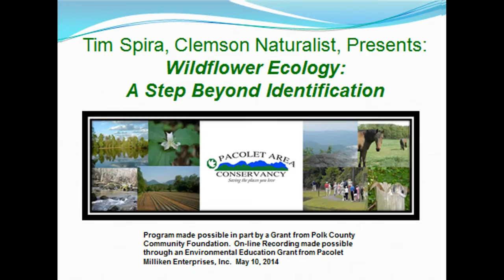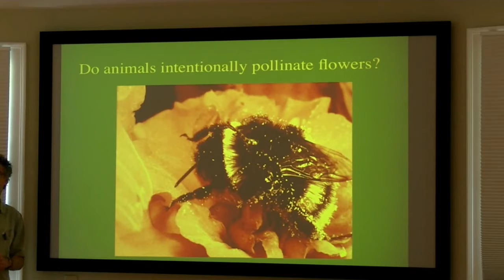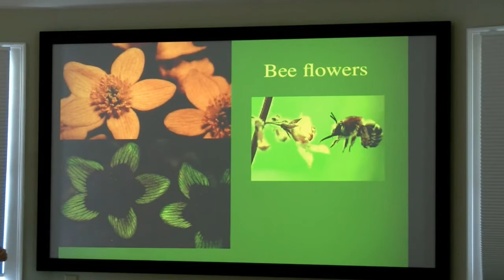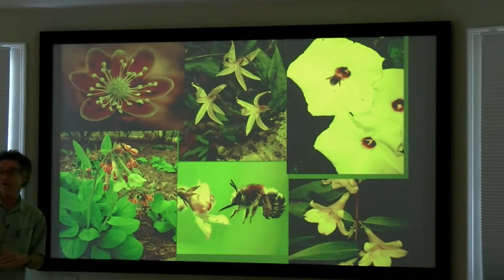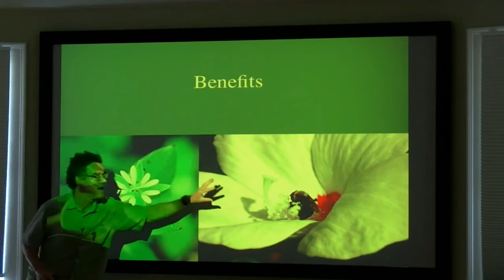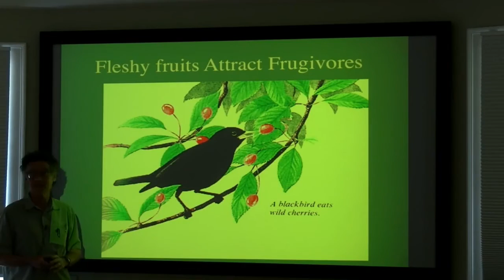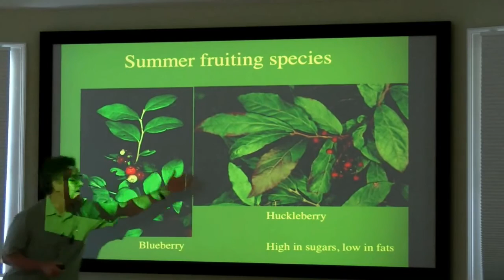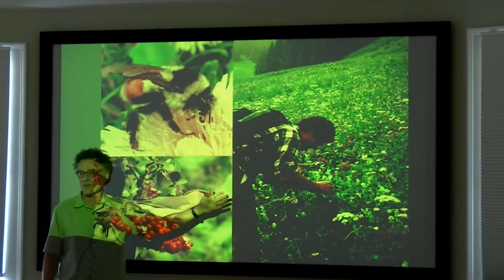PAC/WCP Program "Wildflower Ecology: A Step Beyond Identification"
On May 10, 2014, Tim Spira, a professor of Biological Sciences at Clemson University and author of Wildflowers and Plant Communities of the Southern Appalachian Mountains and Piedmont presented "Wildflower Ecology: A Step Beyond Identification" at the Anne Elizabeth Suratt Nature Center at Walnut Creek Preserve.

While wildflower identification is fun, it's really just the beginning rather than the end of the journey. Participants learned how to interpret common features of native wildflowers and thereby enhance their understanding and appreciation of nature.

For example, have you ever wondered why flowers are so incredibly variable in size, color, shape, and fragrance? Why fruits change color as they age? Or, why leaves differ in size, shape, texture, and color? Tim addressed these questions and more as he discussed some of the many interesting adaptations of our native plants.  He also had copies of his books available for purchase.

This program is made possible, in part, by a grant from the Polk County Community Foundation, and thank you to Delores Lastinger for the grant that allowed PAC to purchase equipment to record this program!

PAC is a 501(c)(3) non-profit conservation organization (land trust) founded in 1989 to Protect and Conserve the area's natural resources (PACs mission).  PAC works with area landowners to ensure the long-term protection of their property through voluntary conservation easements (agreements) which enable landowners to maintain ownership of their property, preserving precious natural resources (open lands, forests, wildlife habitat, scenic vistas, farmland, stream banks, etc.), and potentially obtain significant federal, state, and local tax benefits.  PACs vision is a community living and growing in harmony with our natural resources and or goal is to provide a legacy that will endure and be valued by generations to come.  PAC works diligently to provide leadership to encourage conservation and provide education programs emphasizing native species appreciation and responsible land use practices to help -- save the places you love.

Walnut Creek Preserve is an equestrian and nature preserve community outside of Lake Lure, North Carolina, offering for sale large tract acreage (10-35 acres) horse farms.  WCP is an exceptionally large tract of over 2,100 acres of land whose development has been designed with horseback riding, hiking and nature study in mind.  The Preserve's 2,100 acres of forest and pasture land shelter a tremendous variety of indigenous plant life, including several rare and one threatened species, as well as a wealth of wild animal life. To assure their survival, only 25 wooded and equestrian home sites averaging 20 acres each will be offered for sale on the 2,100 acres, and the remaining, over 1,500 acres of wilderness are protected in perpetuity by deeded conservation easement held by the Pacolet Area Conservancy.